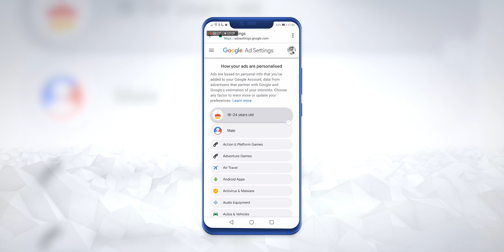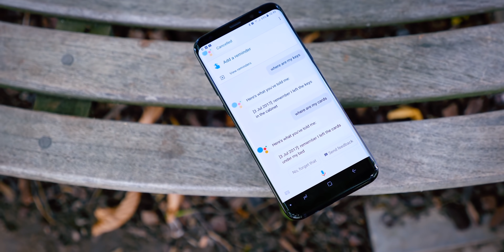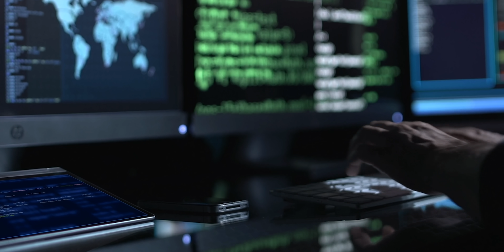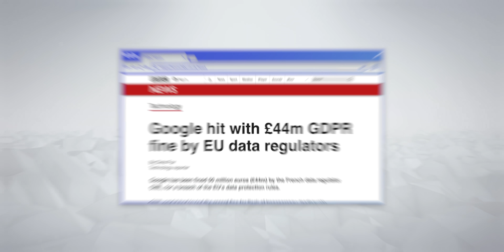I just found out how much Google knows about me...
Using Google Play, Google Chrome, and especially Google Android gives the company a lot more info than you think, but is it dangerous?